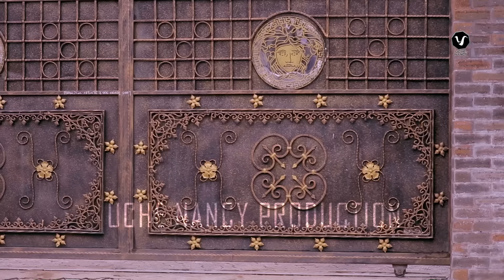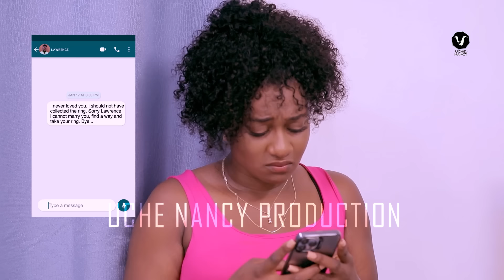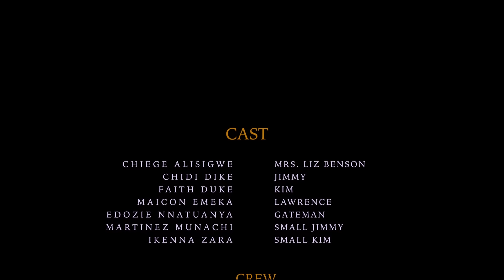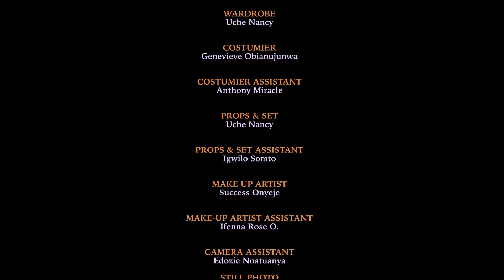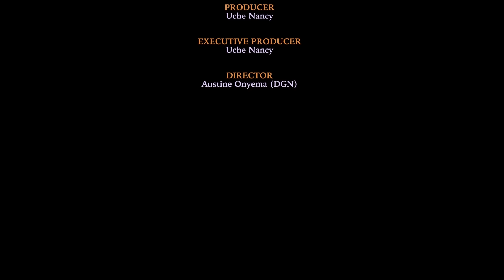MISSING PARTS (New Movie) Chidi Dike, Faith Duke, Maicon Emeka 2024 Nigerian Romantic Movie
This channel brings you the best of Nollywood Movies entertainment.
Enjoy lovely Nollywood movies here on CHINENYE NNEBE MOVIES.

THANKS.